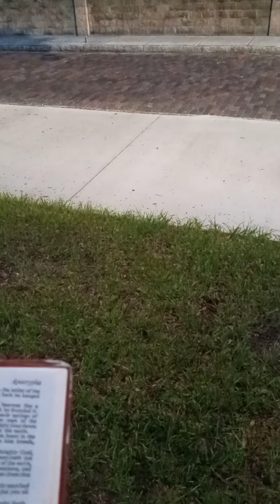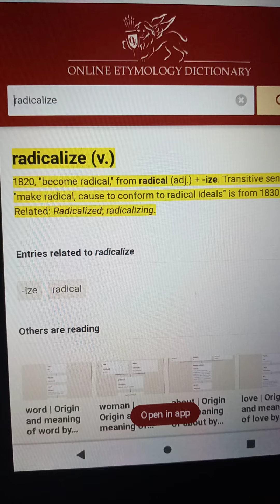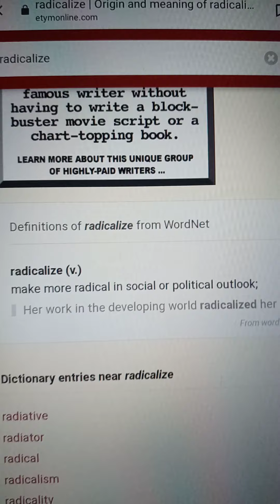Man's enemy will be his own household Matthew 10:36 KJV.